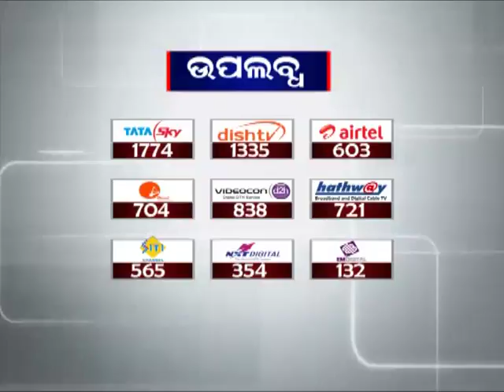Four Odia Players in Women's World Cup Hockey | News18 Odia